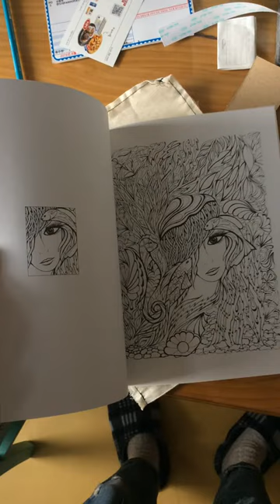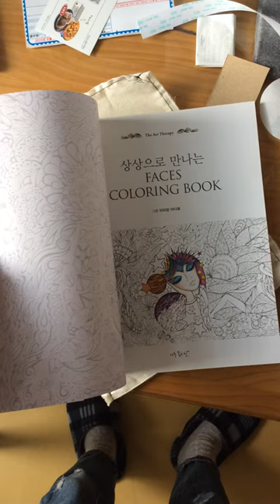Fanciful FACES COLORING BOOK for adult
June's new shop open! Fanciful FACES COLORING BOOK for adult

Author : Miryam Adatto

All images © 70 East BOOKS